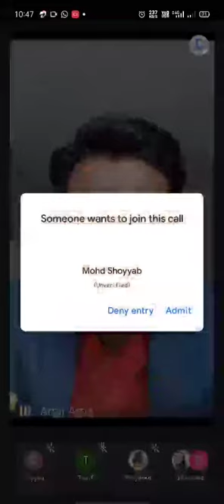LEC 23b 2020 11 25 DIALYSIS